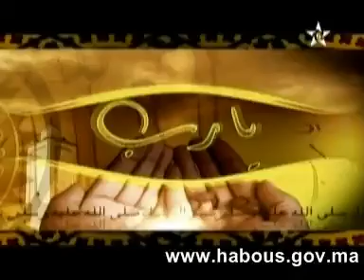يارب: ربنا تقبل منا إنك أنت السميع العليم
الأستاذ لحسن سكنفل في برنامج يارب يحدثنا عن معنى الآية ربنا تقبل منا إنك أنت السميع العليم.